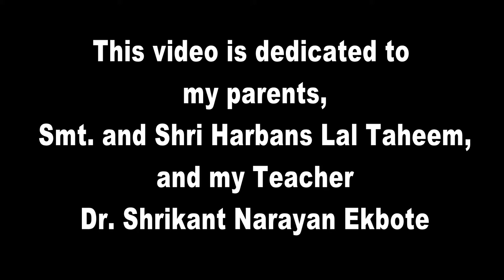V-60 Bongos at Your Fingertips